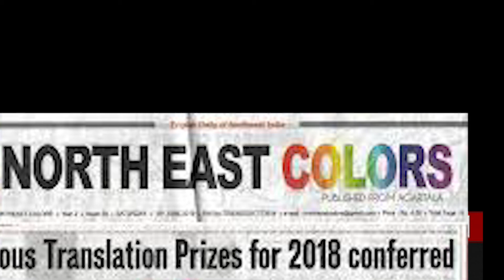NORTH EAST COLORS,Front Page ,PPTDOD ,Nov.07,Thu.2019